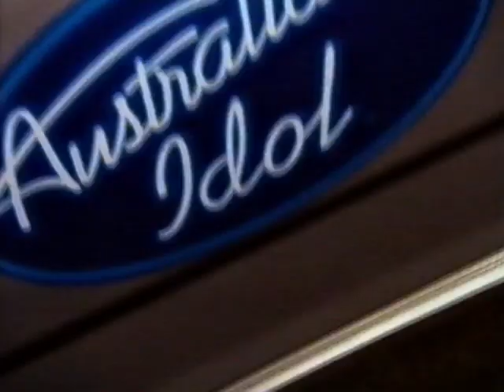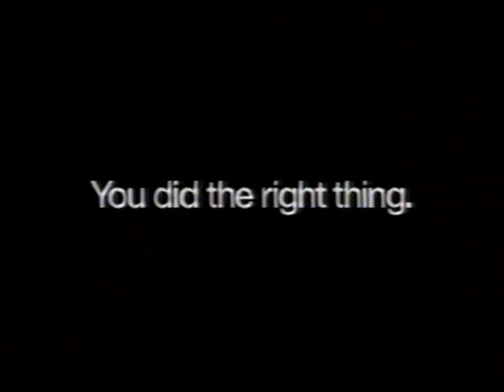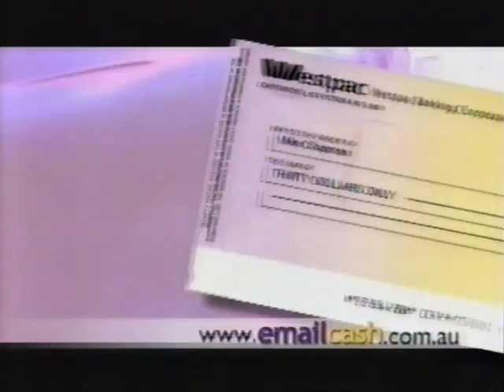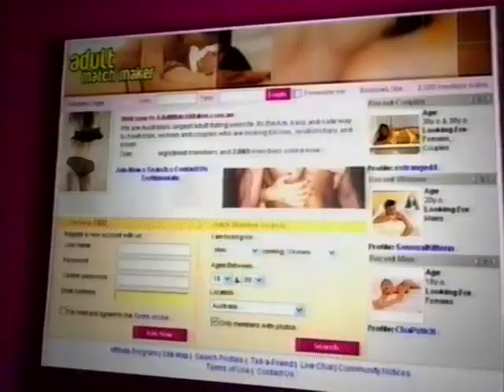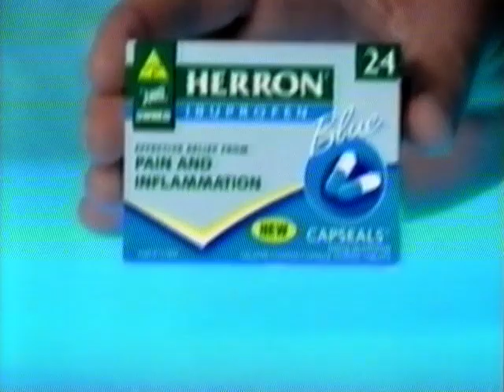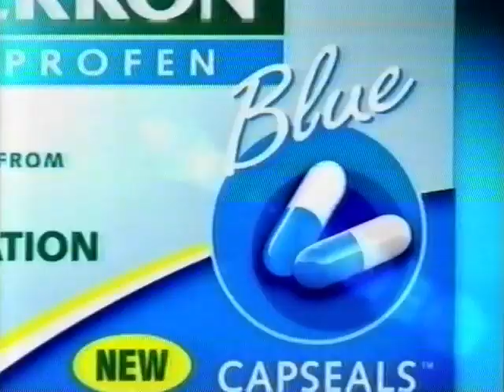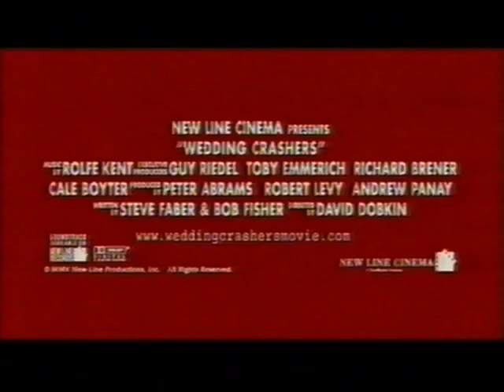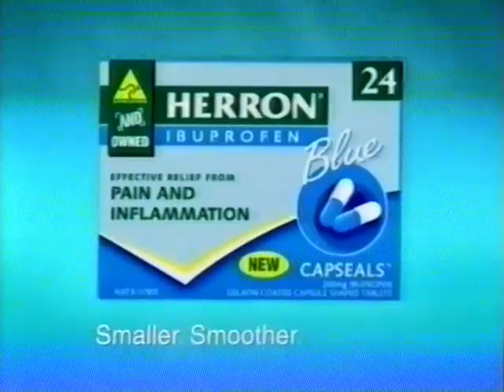Channel Ten Commercials (August 15, 2005) Part 2